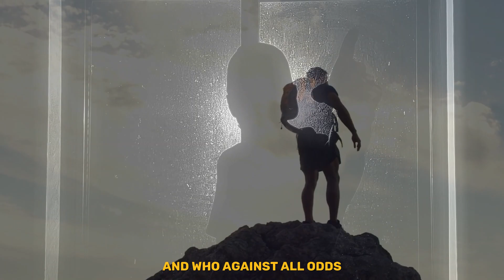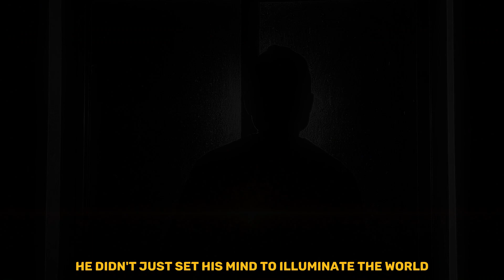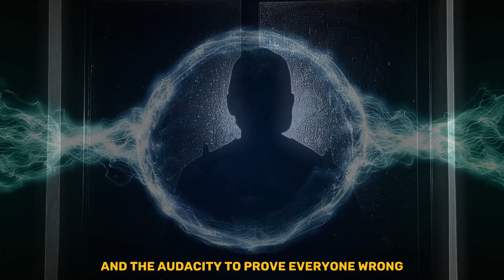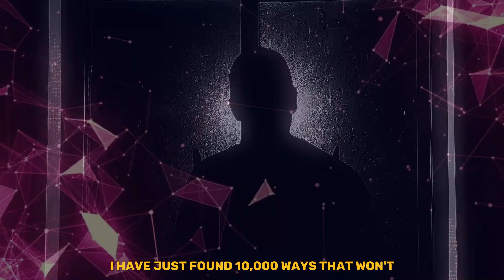You Can Do Anything You Set Your Mind To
About The Video:  "Wake Up! Defying Limits and Chasing Dreams"

Description:
Embark on an inspirational journey through history in our video, "Wake Up!" Discover the incredible stories of those who shattered boundaries, overcame adversity, and achieved the impossible. From the Wright brothers' first flight to Oprah's rise from poverty, these legends prove that with unwavering determination, you can do anything you set your mind to. Join us as we uncover the extraordinary power that resides within you and awaken the legend within. Watch now for a dose of motivation and empowerment.

1. The videos I am creating will not impact the original works in any negative way.
3. The videos are thoroughly transformative in nature; I am utilizing only the audio component and, if necessary, tiny pieces of video footage. (most taken from story blocks)

WAKE UP!